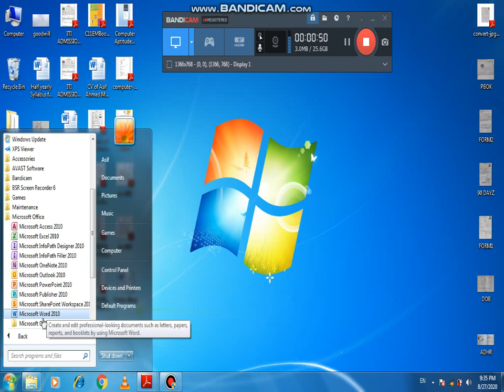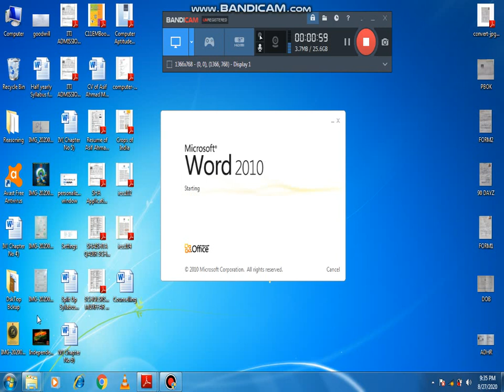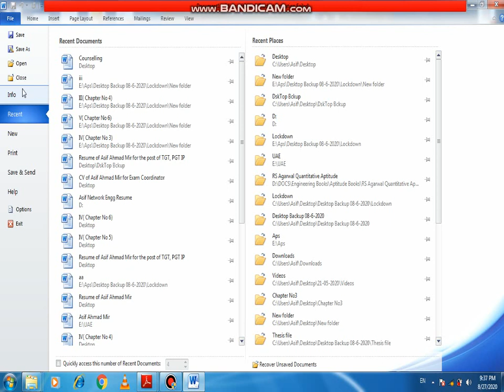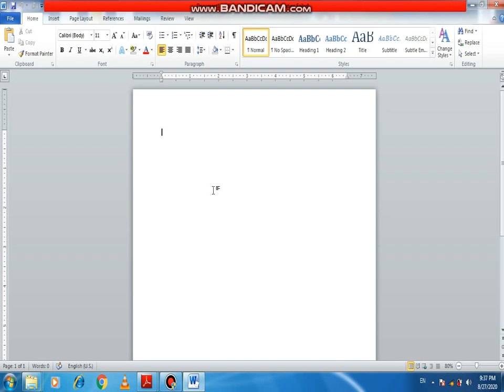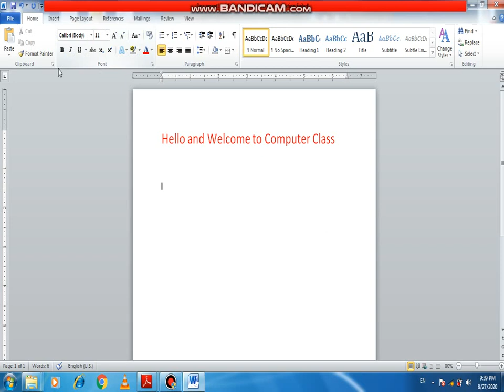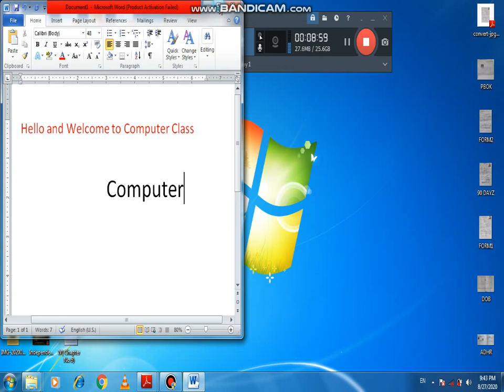Ms Word Window Components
Subject - Computer
Subject In Charge - Asif Ahmad
Title bar, Quick access toolbar, Insertion Point.